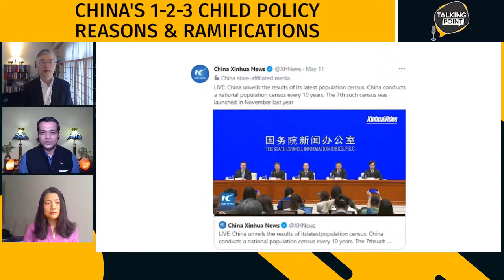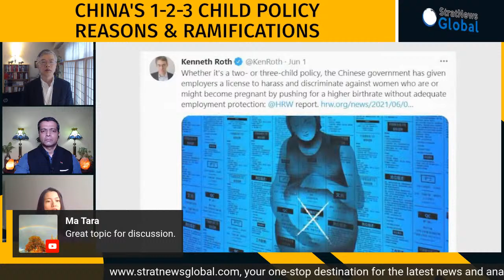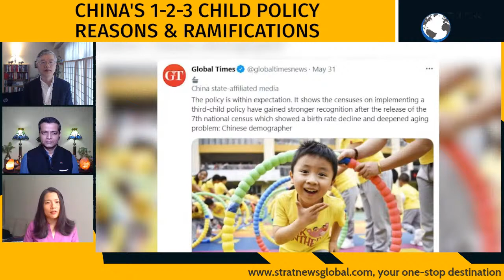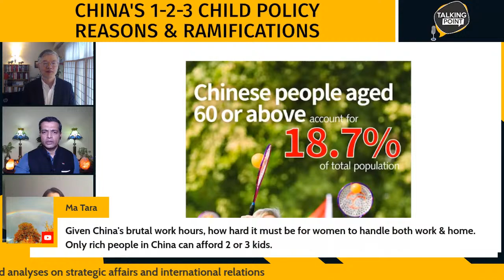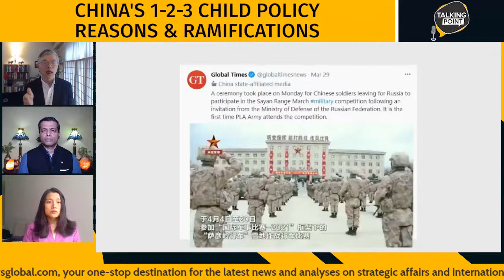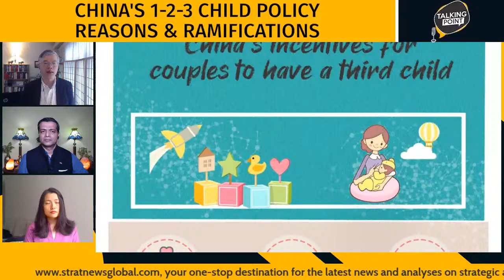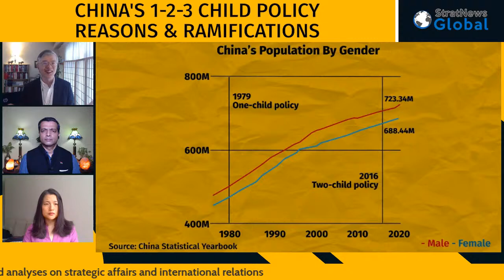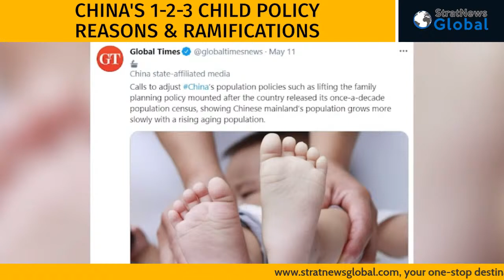Beijing's 'Population Push' Plan; The Demographic And Economic Cause And Effect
New Delhi: On 'Talking Point', Dali L. Yang, William Claude Reavis Professor in the Department of Political Science at the University of Chicago and author of several books including, 'China and Youth Well-being in China' and Yaqiu Wang, China Researcher at Human Rights Watch and China Commentator & Columnist discuss how declining birthrates and an aging population have pushed the Chinese government to introduce a three-child policy. In conversation with StratNews Global Associate Editor Amitabh P. Revi, the panellists analyse how even the two-child policy in 2016 failed to produce a baby boom, the adverse effects of coercive population policy, the double standards of forced sterilisation of Uyghur and other minorities in Xinjiang and the implications for China's economy, society and the world.

StratNewsGlobal: Your one-stop destination for strategic analysis from an Indian perspective.
Since many of our well wishers requested a UPI payment id to contribute and support us, here’s the